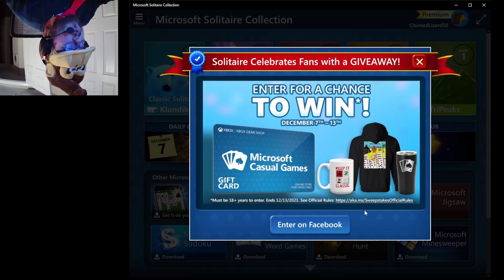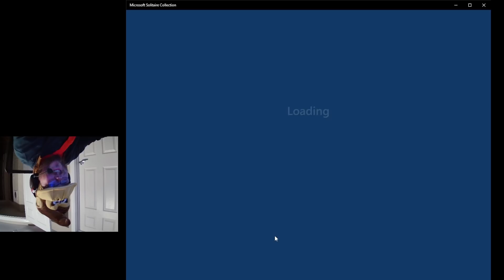What Happened to Dunkey's PC?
Wah?